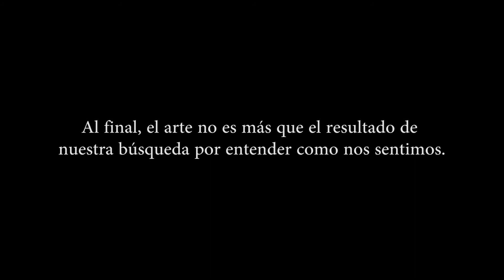Actias Dubernardi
Yo tampoco sé... este video se hizo solo
I don't know either... this video made itself.